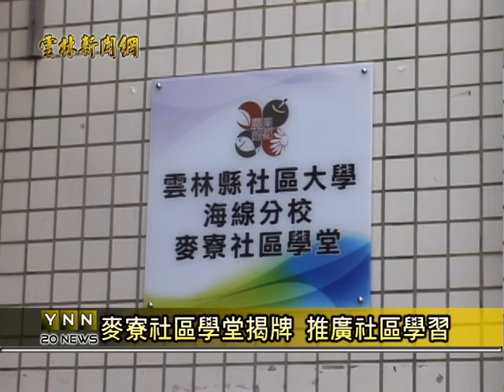雲林新聞網-麥寮拱範宮社區大學揭牌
為了促進麥寮鄉親終身學習權益，雲林縣政府協請麥寮拱範宮共同辦理雲林社區大學-麥寮社區學堂設置計畫，廟方提供文化大樓作為上課地點，上午在麥寮拱範宮前廣場舉行揭牌儀式，場面隆重熱鬧。